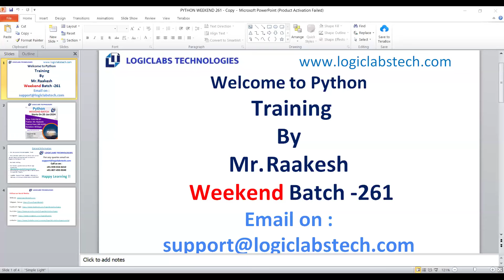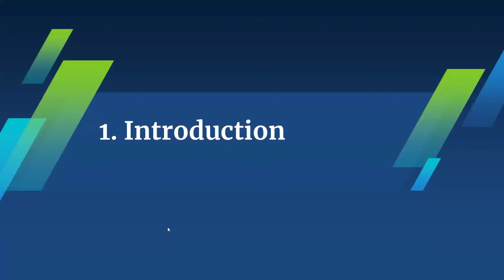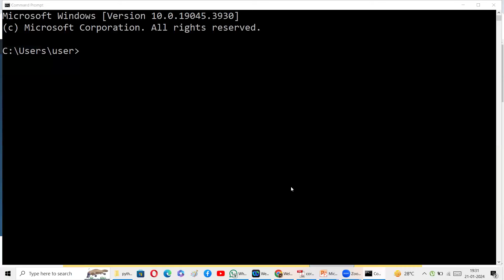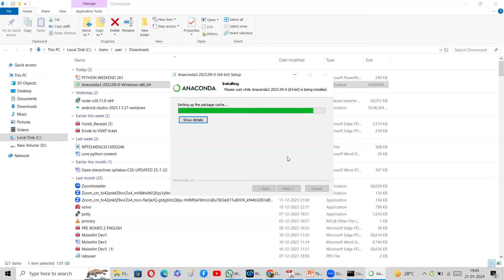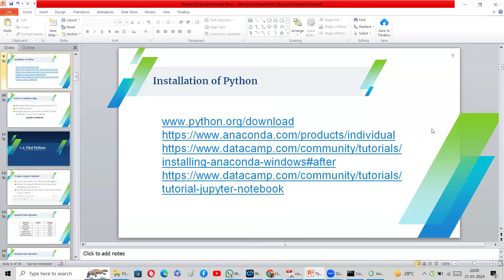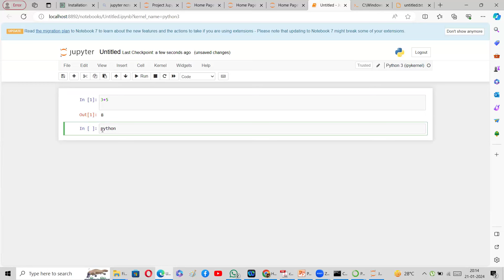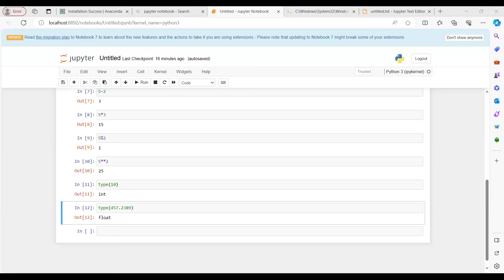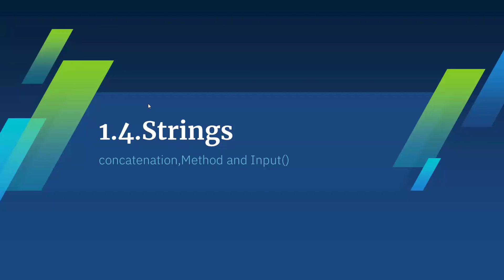Python Day 1 - Weekend Batch 261